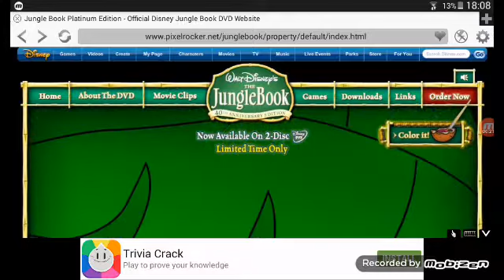The Jungle Book DVD Website (2007-2010)